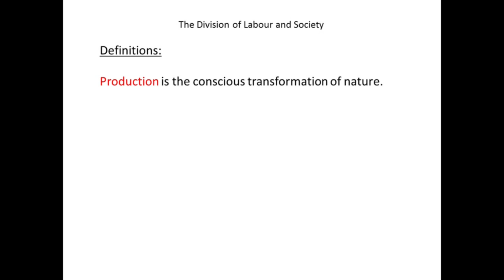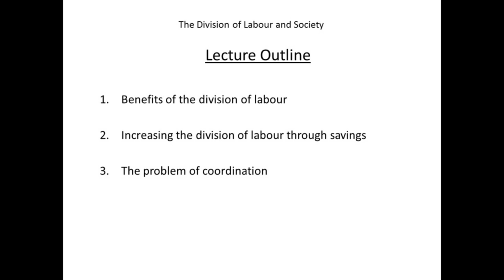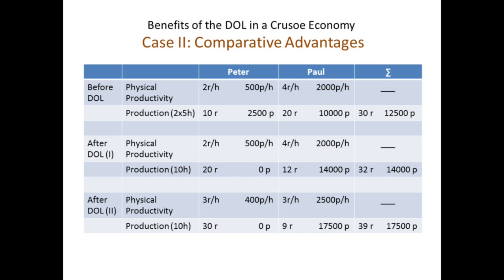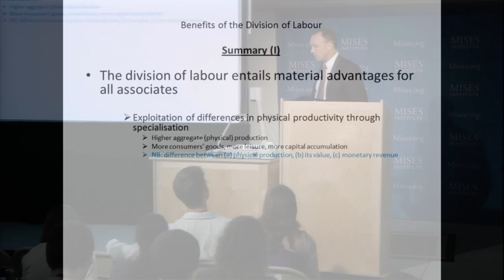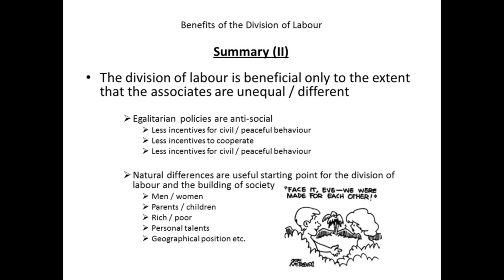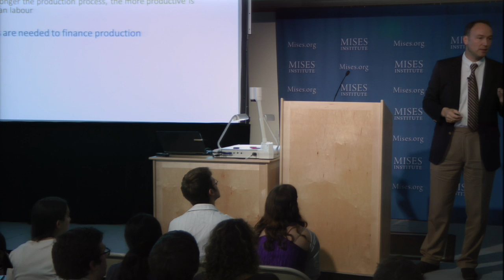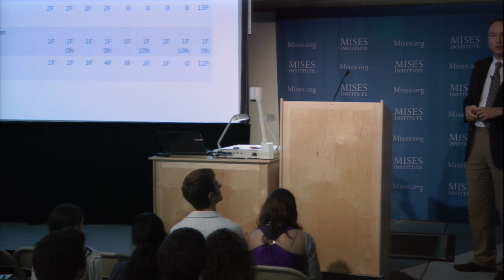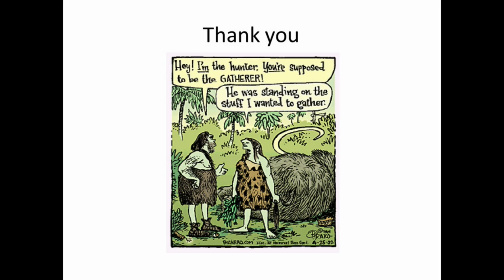The Division of Labor and Social Order | Jörg Guido Hülsmann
Archived from the live Mises.tv broadcast, this lecture by Guido Hülsmann was presented at the 2011 Mises University in Auburn, Alabama.  Includes an introduction by Mark Thornton.